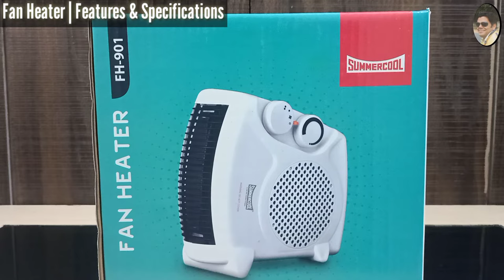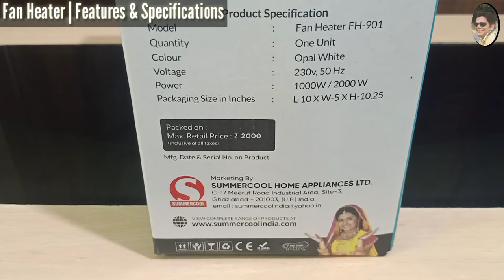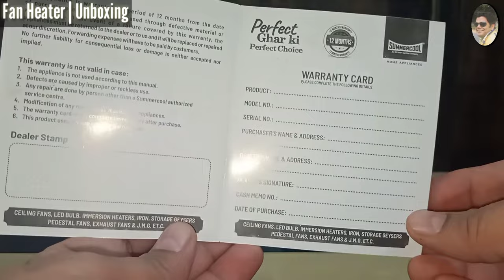SummerCool Fan Heater FH901 Unboxing & Demo @Mehrotra Electronics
SummerCool Fan Heater FH901 Unboxing & Demo
In this video, We have covered complete information about SummerCool Fan Room Heater FH-901, which includes:
   1. Unboxing of SummerCool Fan Room Heater FH-901.
   2. Feature explanation of SummerCool Fan Room Heater FH-901.
   3. First Impression of SummerCool Fan Room Heater FH-901.
   4. Demo of SummerCool Fan Room Heater FH-901.

  Brand: SummerCool
  Type: Fan Room Heater
  Model: FH-901
  MRP: 2000